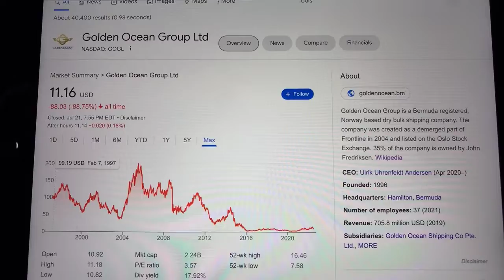🔴 Golden Ocean Group Ltd GOGL Stock Trading Facts 🔴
Coinbase Referral Funded Accounts Up To $300,000 To Day Trade